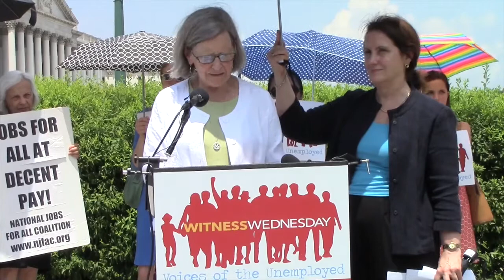Witness Wednesdays: Voices of the Unemployed, 7/9/2014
More than 3 million hardworking Americans have been cut off of emergency unemployment compensation since the program was allowed to expire on Dec. 28, 2013. Extended unemployment benefits help people pay their rent, utility bills, and transportation while they seek new work.

The Center for Effective Government, along with its partners, the National Employment Law Project, the Coalition on Human Needs, and the National Women's Law Center have collected more than 2,000 stories from Americans suffering from long-term unemployment.

Throughout June and July 2014, our organizations will join members of Congress and faith, labor, civil rights, and nonprofit leaders to share some of these stories in a series of seven Witness Wednesday events.

These are photos from Witness Wednesdays. Please visit WitnessWednesdays.org for more information.